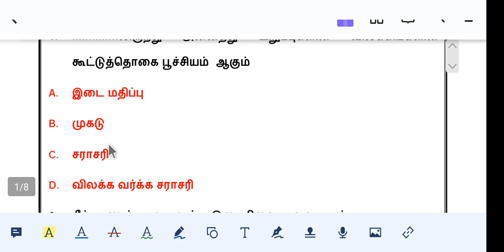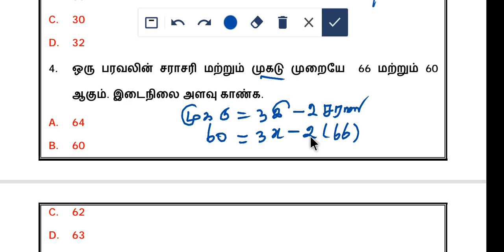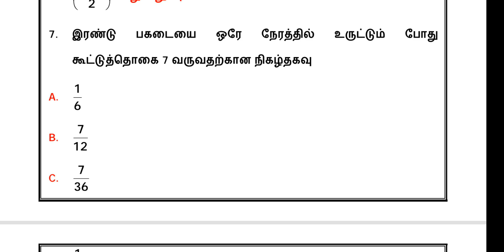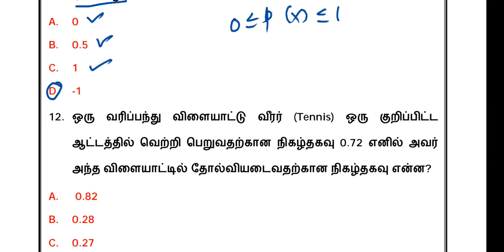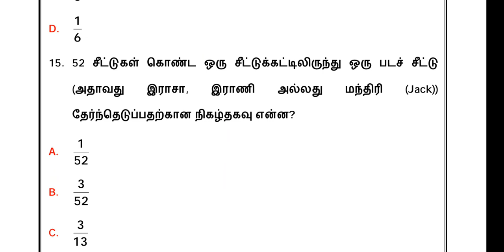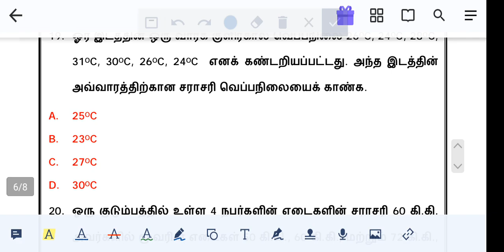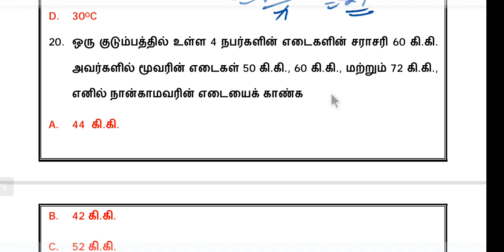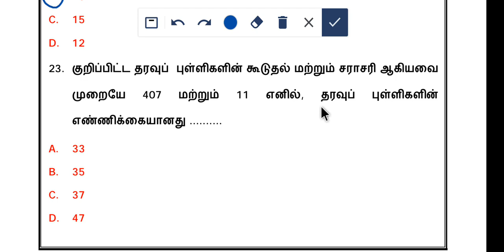புள்ளியில் text book question //statistics //Tnpsc group 4 maths target (25/25)//@baskarmaths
புள்ளியில் text book question //statistics //Tnpsc group 4 maths target (25/25)//‎@Baskar Maths